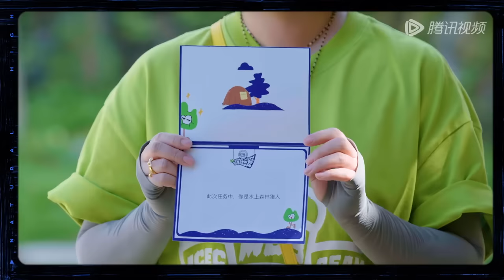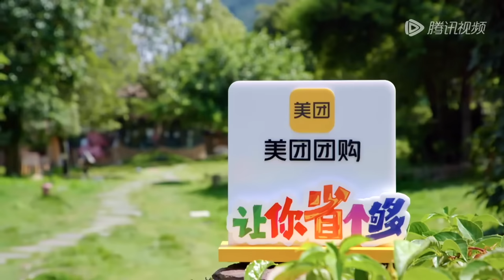第6期-下：白敬亭逻辑在线全程高能 沈腾遭全员指认成“大冤种”！丨《现在就出发》Natural High EP6-2 FULL